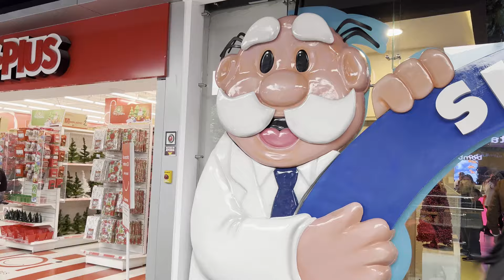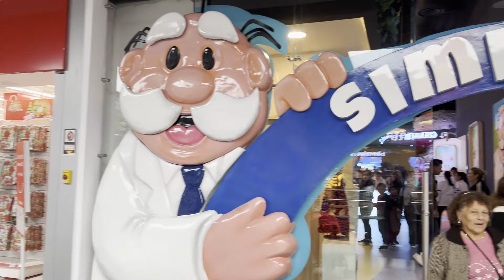Viajé kilómetros para conocer Similandia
Oigan, me fui a conocer un lugar que no me creerían que existiera si no los hubiera grabado este video ¿sabían que existían?